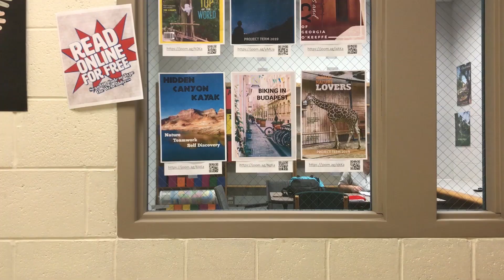Time Travel Dino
Alissa has just finished her prototype for the worlds first ever time traveling machine. After a little persuasion from her friend Livie they decide to take it to the Cretaceous period, when dinosaurs ruled the earth. However something went wrong and everything is in reverse! Now they must find a way to fix time before they get eaten.